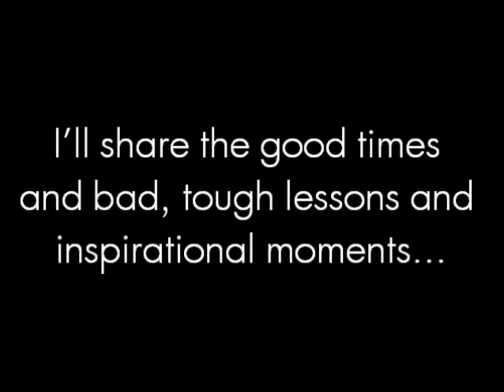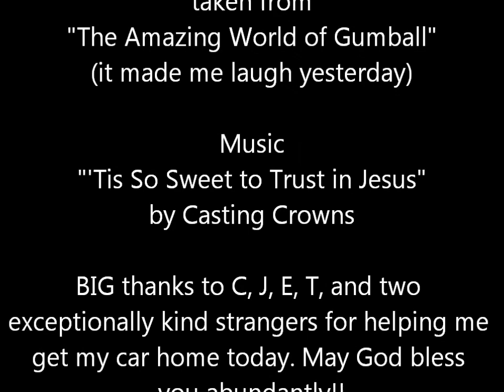Praise God, My Car Died Today!!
I don't believe at all in luck. I believe Jesus had His hand in everything that happened to me, down to the smallest detail.